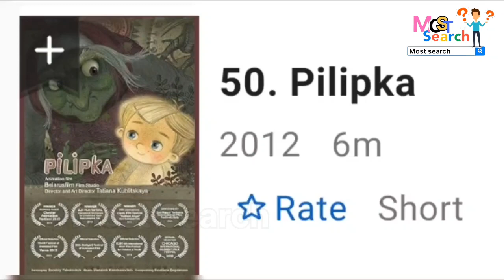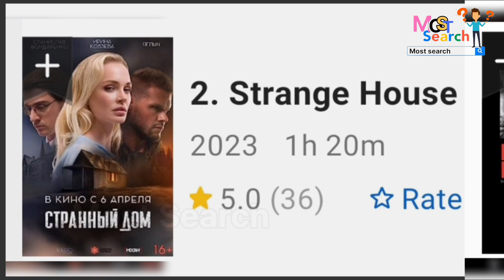Belarus Best Movie / Белорусские фильмы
Belarus best movie of all time
Belarus best movie imdb
Belarus movies
Belarus TV Series
Belarus movie Punjabi Cast
Belarus Best Movie
best belarus movies on hulu
best belarus movies on youtube tv
best belarus movies this year
best belarus movies on netflix
best belarus movies on amazon prime
belarus movie
belarusian war movie
belarus punjabi movie
belarusian movie
belarus eurovision movie
belarus movie netflix
belarus full movie
belarus station movie
belarus movies list
most Search